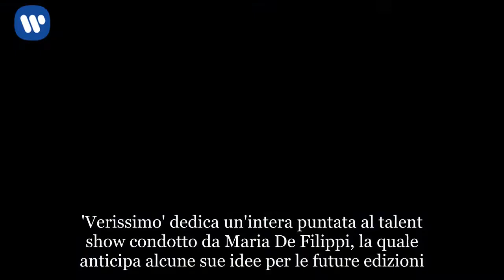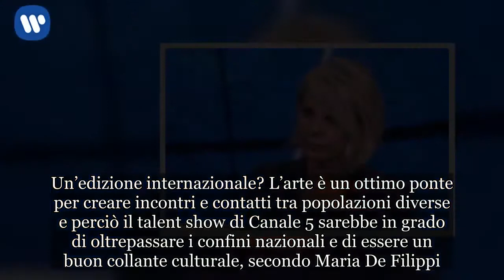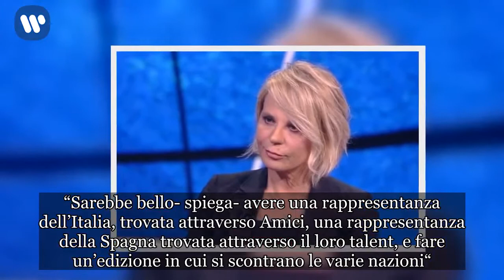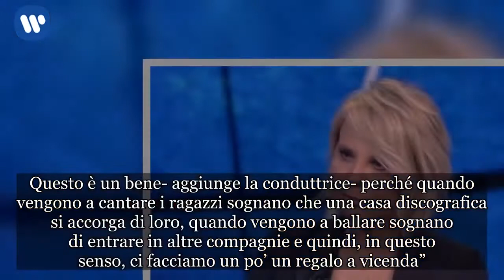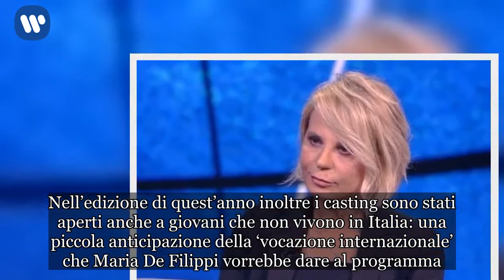Maria De Filippi: “Sogno un ‘Amici’ che sia internazionale”